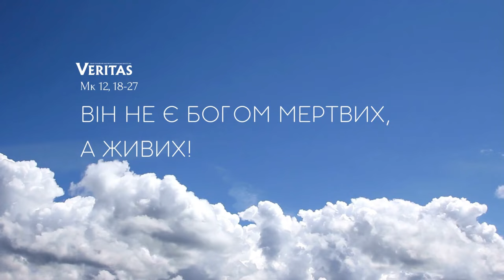05 червня 2024 р. Середа IX тижня Звичайного періоду ЄВАНГЕЛІЄ Мк 12, 18-27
05 червня 2024 р.

Середа IX тижня Звичайного періоду

ЄВАНГЕЛІЄ
Мк 12, 18-27
† Читання святого Євангелія від Марка.
Того часу прийшли до Ісуса садукеї, – ті, які  кажуть, нібито немає воскресіння, – і запитують Його, кажучи: «Учителю, Мойсей написав нам, що коли в когось помре брат і залишить дружину, а дітей не залишить, то нехай візьме брат дружину померлого та й збудить потомство своєму братові. Було сім братів. Перший узяв дружину, але помер, не залишивши потомства. Другий узяв її, і він помер, не залишивши потомства; і третій так само. І так семеро, – і не залишили пособі потомства. Після всіх померла й жінка. У воскресінні, коли вони воскреснуть, кому з них буде вона дружиною? Адже семеро її мали за дружину!» Ісус сказав їм: «Хіба не тому ви помиляєтеся, що не знаєте ні Писання, ні Божої сили? Адже коли воскреснуть із мертвих, то не одружуються і не виходять заміж, але є такими, як ангели на небі. А про мертвих, що вони воскресають, хіба ви не читали в книзі Мойсея про те, що сказав йому Бог біля куща: “Я – Бог Авраама, і Бог Ісаака, і Бог Якова”? Він не є Богом мертвих, а живих! Ви дуже помиляєтеся!»
Слово Господнє.